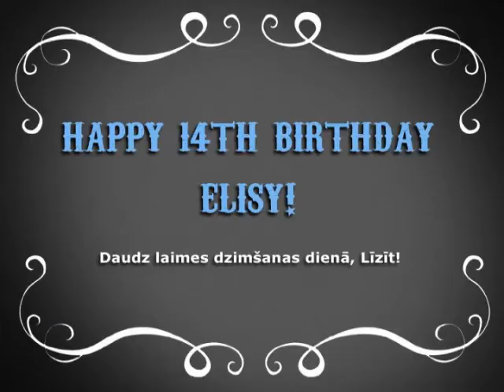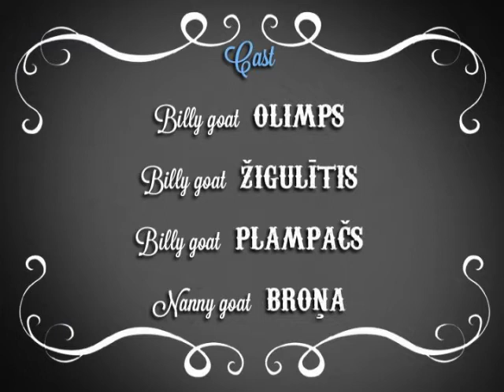Adventures of farm collies ep 39 Hay barn's dogs 2: Back to rolls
Īsfilma "Siena šķūņa suņi 2: Atpakaļ uz ruļļiem".
Short film "Hay barn's dogs 2: Back to rolls".